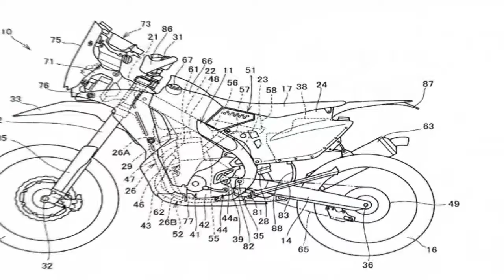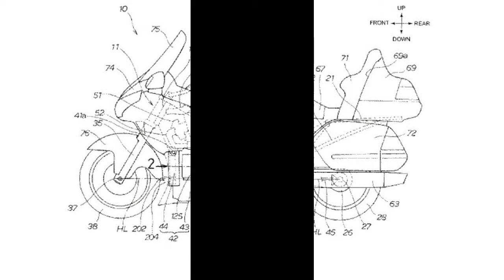2019 new Honda CBX1200 Six Concept patents & details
██████ GET DAILY UPDATES! NOW! ██████